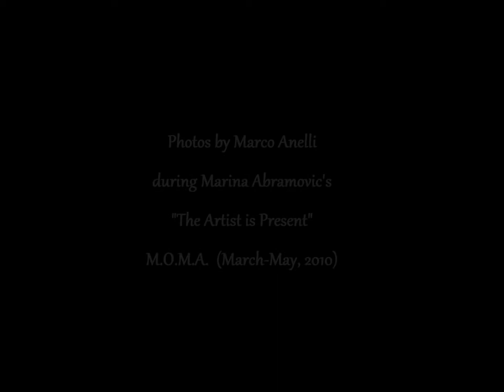Internal Crash is Present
I own the rights to neither the song nor the images.  But I wanted to pair them up for some reason.  "Internal Crash" by the great band Loquat plays over photographs by taken by Marco Anelli at Marina Abramovic's "The Artist is Present" live art show.